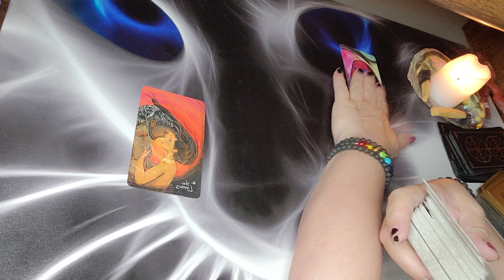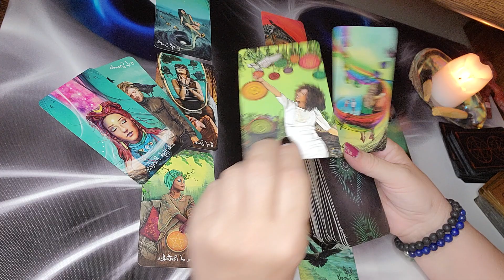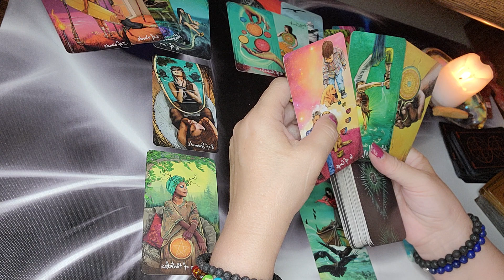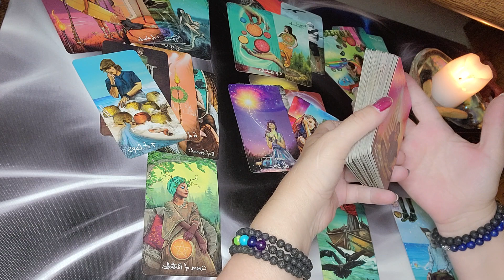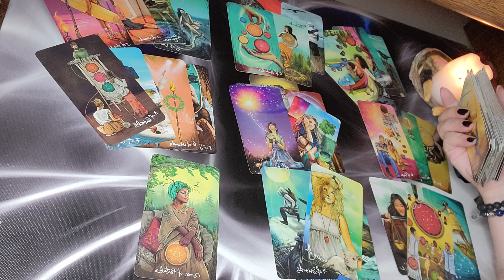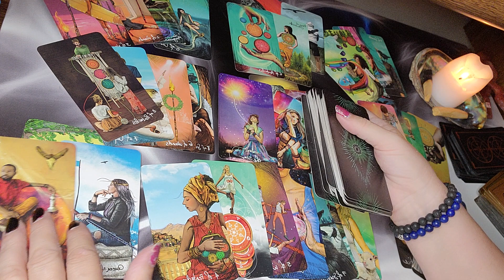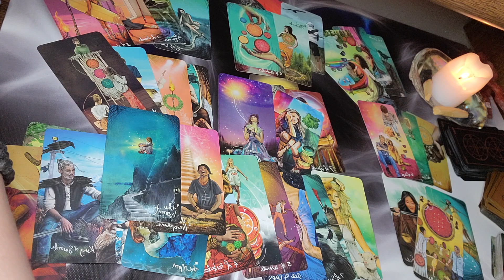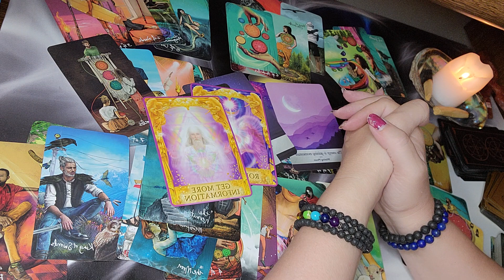♓ PISCES ❤️ SEPTEMBER. Your on the right path and it's going to pay off